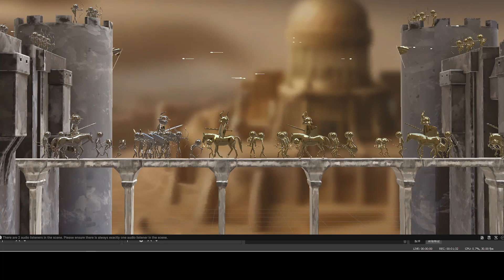stick war ：legacy fight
stick war ：metal fight took over 1440 hours to make!